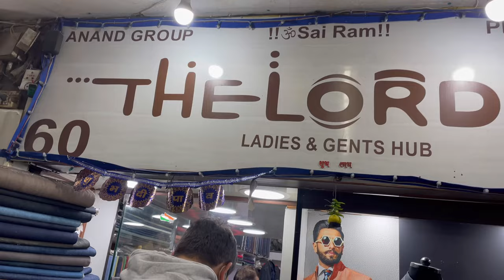Levis for ₹1000? | Mohan Singh Palace | Explore Local with Shreya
Hi!
I’m Shreya, I get white denim jeans.
Yen (Anirudh) my husband, sticks to basics.

We have known each other for 15 years and got married only recently.
Follow us as we capture our journey. ❤️

Market Address: Mohan Singh Palace, Baba Kharak Singh Rd, near Pracheen Hanuman Mandir Connaught place.
Shops we went to: Shop no. 60, Shop no. 66.

If you like this video, these are some others you might enjoy.